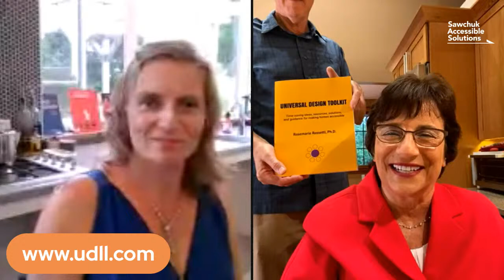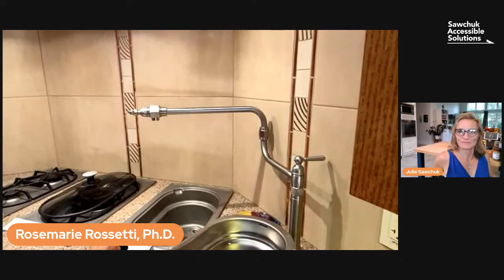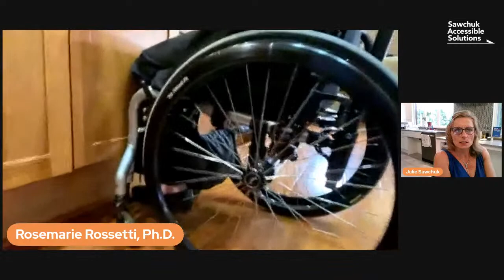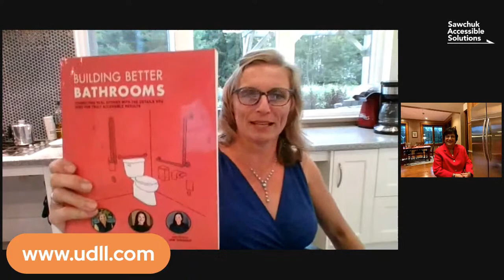Julie Sawchuk chats with Dr. Rosemarie Rossetti about Accessible Kitchen Design & Construction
Join Julie as she chats with Dr. Rossetti live from their own kitchens. Two Accessibility Professionals in one great conversation! See for yourself how an accessible kitchen is functional and beautiful, learn what they love about their spaces and what they might do differently. Be there live to ask your own questions!